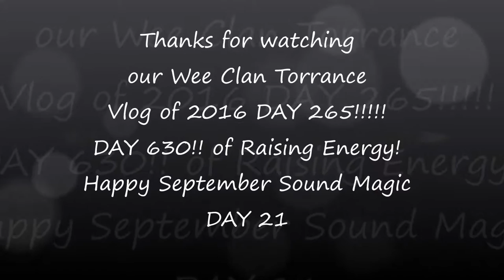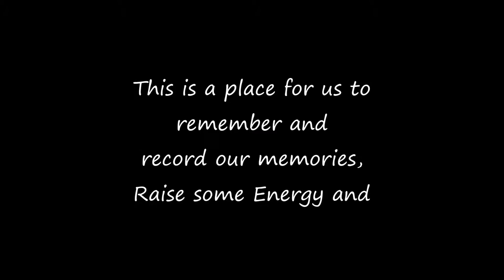100 DAY HOGMANAY COUNTDOWN!! WCT VLOG 265 of 366!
Exploring Sound Magic in September 2016! DAY 630 of Dance 365 & DAY 265 of Daily Vlogging in 2016! Today we realise that the 100 day countdown til Hogmanay begins!! Wow :D Less than 100 days of being in my 30s! :D